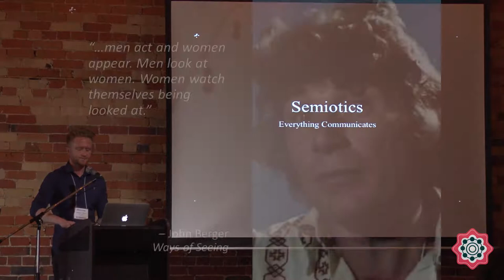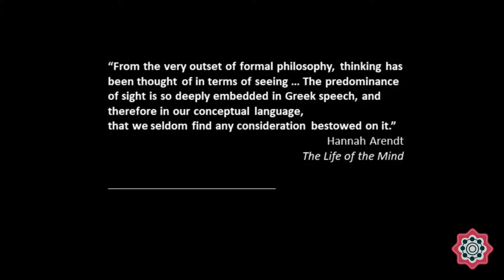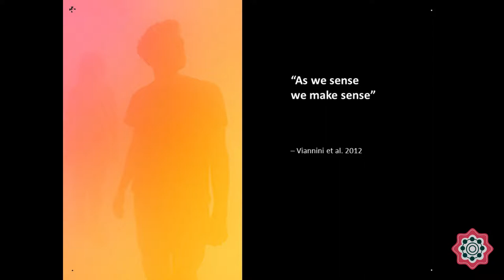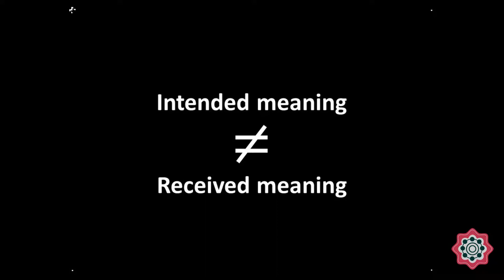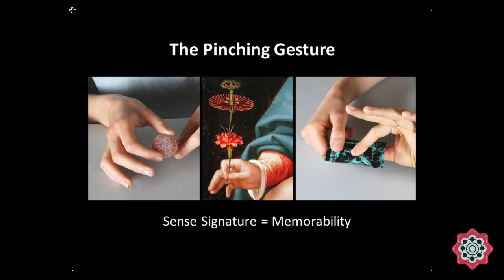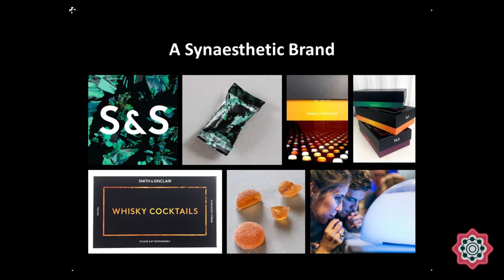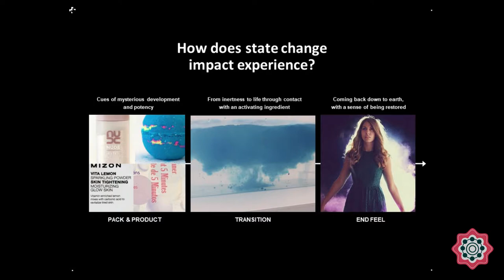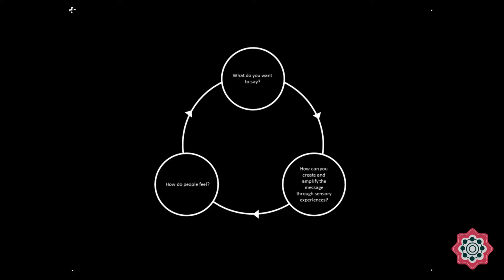Matthew Oliver - Ways of Sensing: Challenging the Supremacy of the Visual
Semiofest 2017, held in Toronto, Canada. Semiofest.com